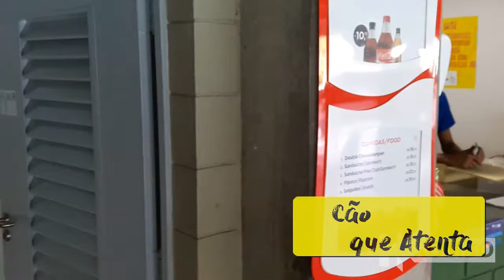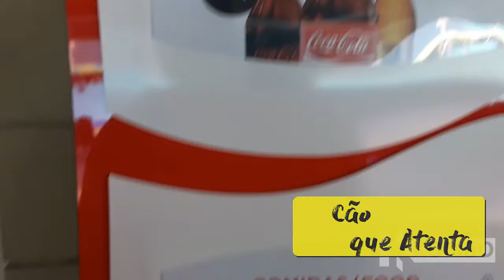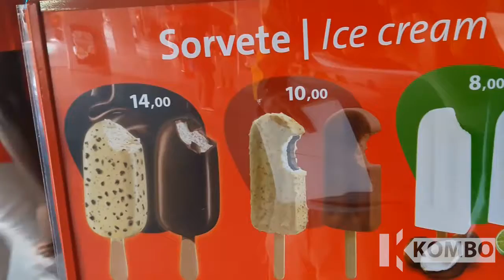Caolimpiadas #5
O Cão que Atenta resolveu aprontar nas Olimpíadas! Deus tenha piedade de nós!

isso é o canal em vídeo da Kombo!

isso: criado em 2013
Kombo: criada em 2009